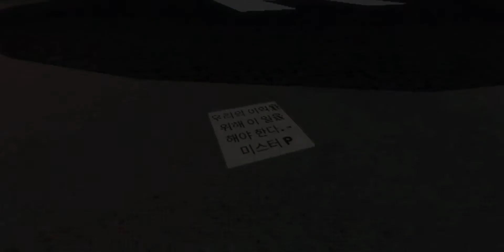piggy chapter 6 escape